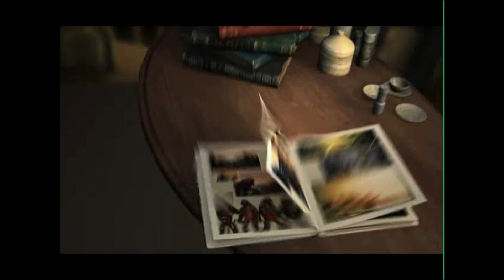TMNT 2007 Level 6 Gameplay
A gameplay of the game that got me into console gaming,good times.